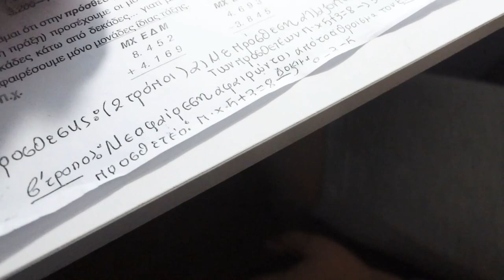3'ημεροVLOG:Αδειες Μάσκαρες,Κοσμήματα Κarativa,Nike Haul,Kαθημερινότητα|Βella Μary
OPEN ME:Γεια σας Oμορφιές μου! Σημερα σας εχω ενα καινουργιο vlog με Αδειες Μασκαρες και τις αξιολογω,καινουργια κοσμηματα Κarativa με κωδικο εκπτωησης αλλα και την καθημερινοτητα μου
την Κarativa θα την βρειτε :
 EΠΙΣΗΣ Σας εχω 15%off code:  με το  bella3
τα δικα μου τα κοσμηματα ειναι:

🖥⚙- Πατήστε το ⚙️ για καλύτερη ανάλυση.
ΘΑ ΜΕ ΒΡΕΙΤΕ ΕΠΙΣΗΣ ΣΤΟ

Τοποθεσία: Ελλάδα🇬🇷
Φιλια Μαρια